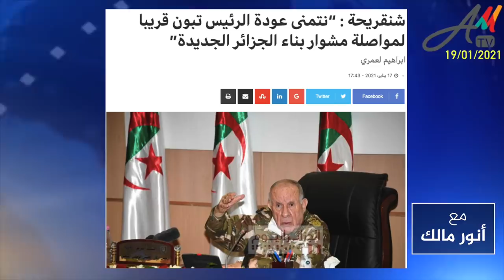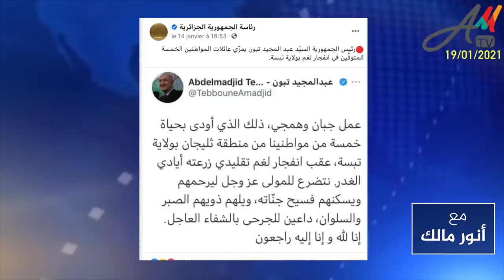ماذا تخفي تمنيات الفريق شنقريحة للرئيس تبون بالعودة القريبة إلى الجزائر ؟